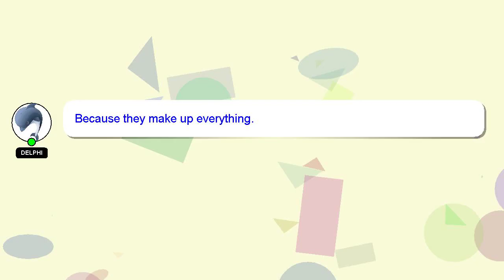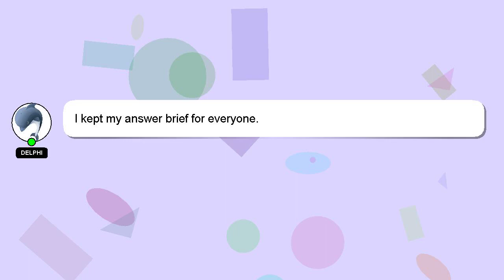How to raise iphone alarm volume?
An introduction to myself in a few words, Welcome, I'm Delphi. Allow me to provide support in answering your questions. - How to raise iphone alarm volume?

Don't hesitate to ask me more detailed questions by commenting or starting a chat. Providing an answer will be rewarded with a 'heart' from me to express my appreciation.

*2 What we are experimenting :*